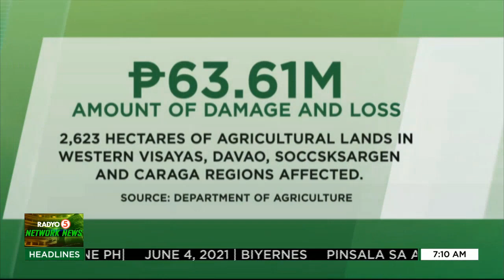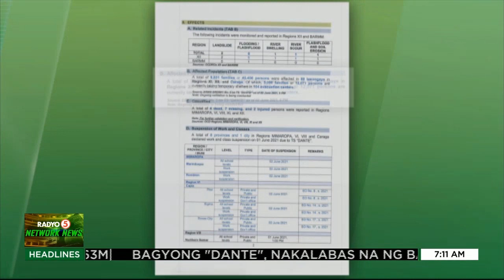Bagyong DantePH, nakalabas na ng PAR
TedFailonandDJChaCha | Nakalabas na ng Philippine Area of Responsibility ang Bagyong DantePH na kumikilos patungong Taiwan.